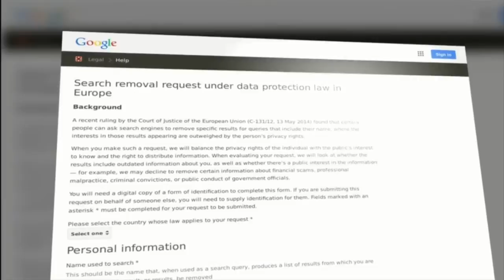آنسوی خبر جمعه 21 فروردین - تلویزیون ایران فردا